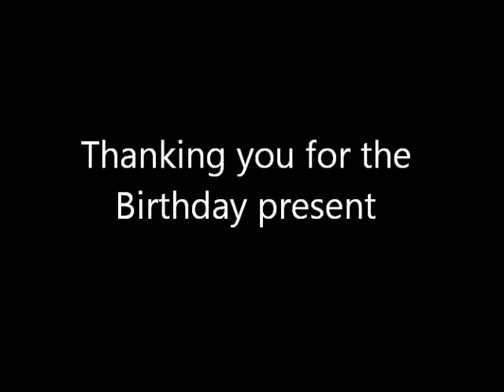Thank you video